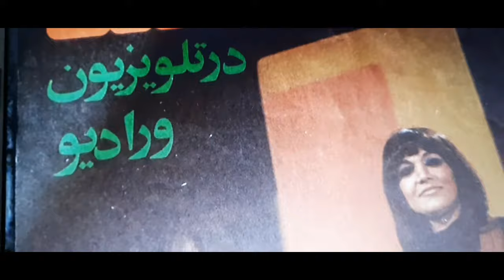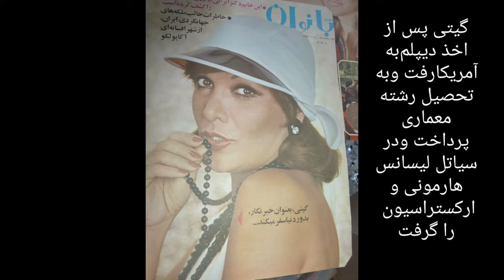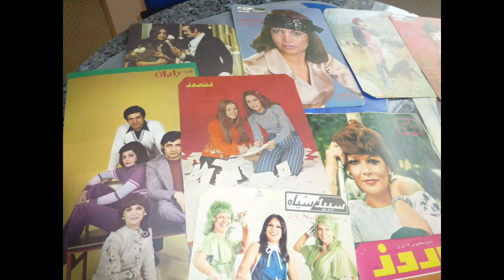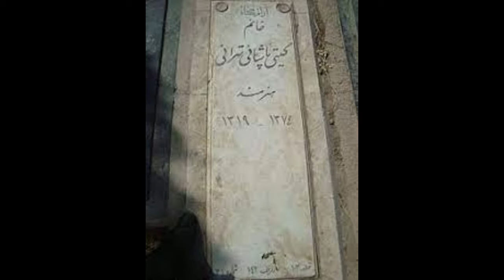Giti_Pashae_گیتی_پاشائی_نازم_کن